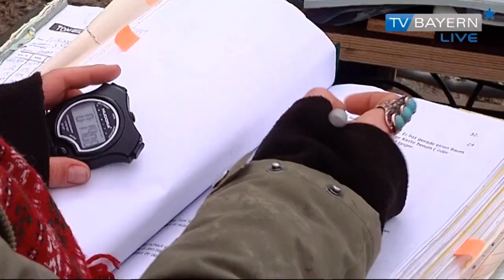Rosenmüller Dreharbeiten „Beste Chance"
Markus H. Rosenmüller kennen sie sicher von „Wer früher stirbt ist länger tot". Im Moment dreht der bayerische Erfolgsregisseur einen neuen Film -- und der spielt unter anderem auch in Schwaben. Gedreht wurde diese Woche auf einem Hof bei Aichach -- mit den drei Hauptdarstellern - und wir durften dabei sein.